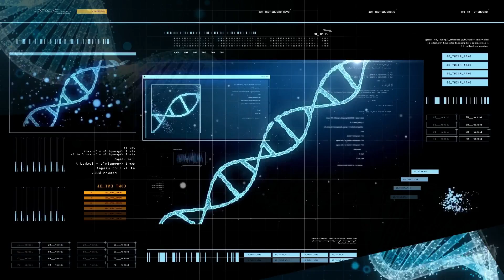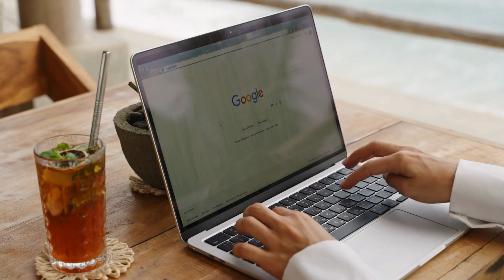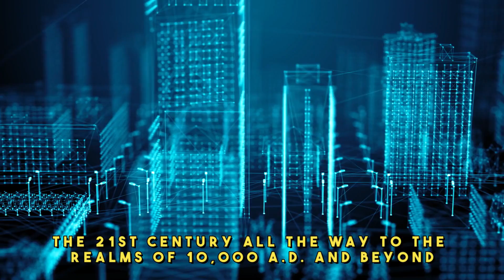Future of the World With AI (2030 to 10,000 A.D.+)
Explore the transformative journey of future technology from 2030 to 10,000 A.D.+ as we delve into the "Future of Technology with AI." This video unveils the potential advancements, challenges, and societal impacts of artificial intelligence on our world. From groundbreaking innovations to ethical considerations, we examine how AI is reshaping industries, lifestyles, and human interaction. Discover the role of AI in the future of healthcare, education, space exploration, and more. Join us in envisioning a future where technology and AI merge, creating a new era of possibilities. Don't miss out on insights into the evolving landscape of AI and its profound influence on the future of our planet.